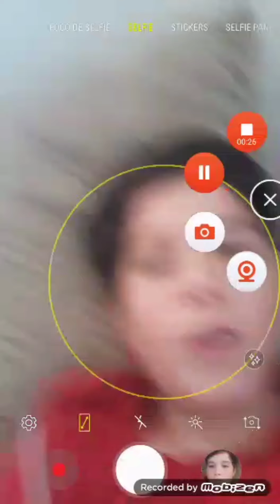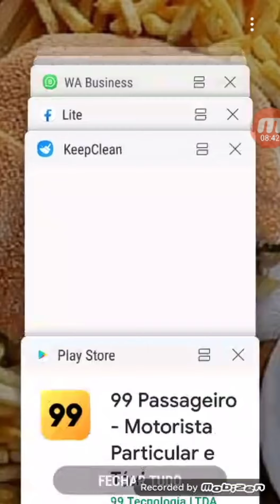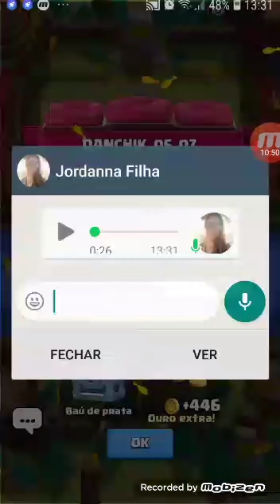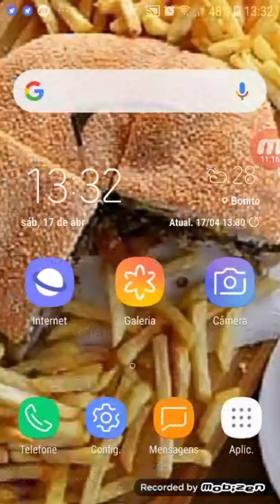jogando crash Royale(novo quadro)